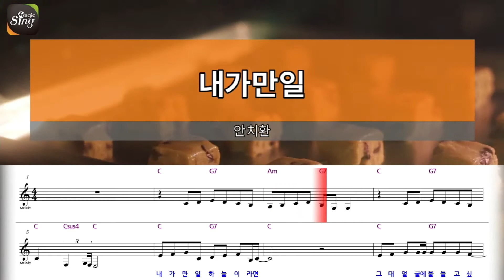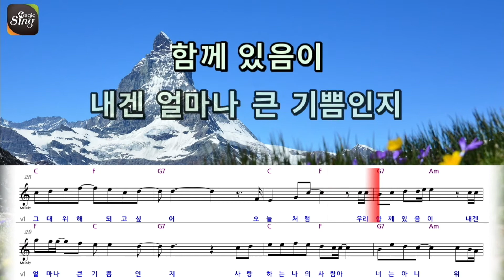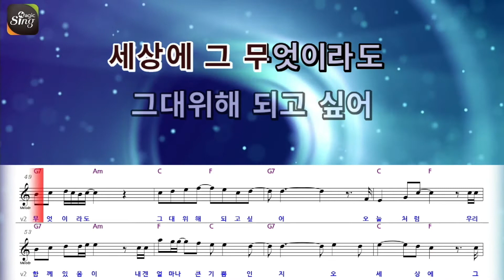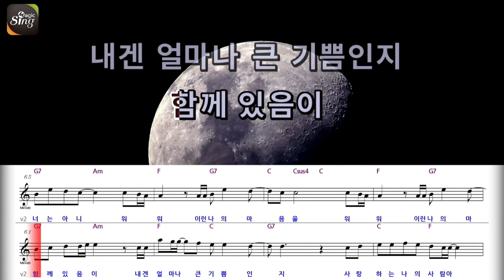[아싸매직씽] 안치환 - 내가만일 [악보 버전]